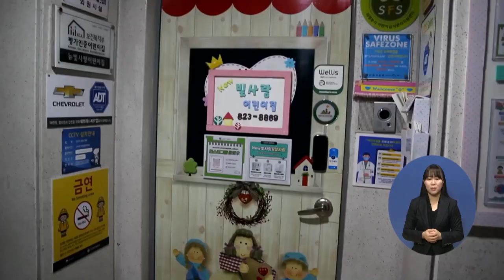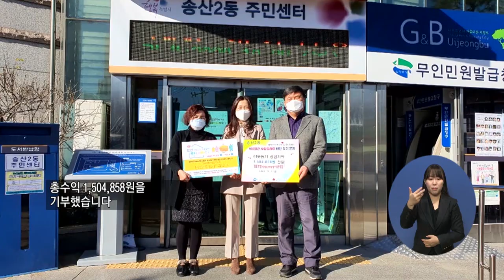복지TV뉴스 1532회 12월16일 (수) 아동들과 함께 나눈 ‘지역사회 온정’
주요4) 아동들과 함께 나눈 ‘지역사회 온정’
정운선/안영국(경기)